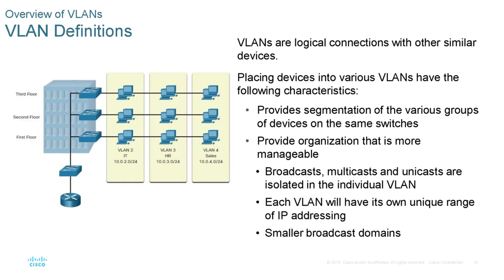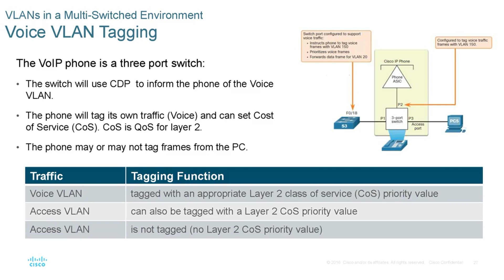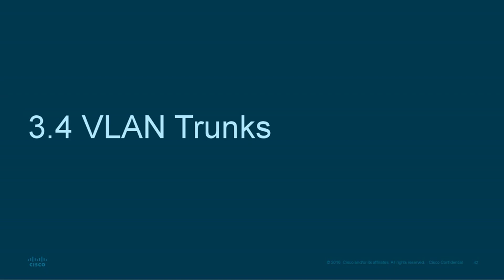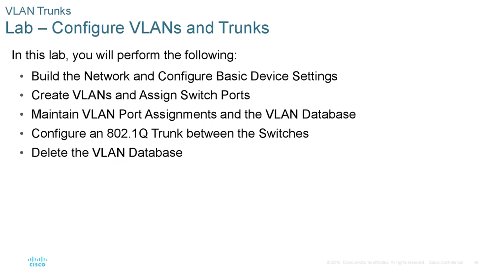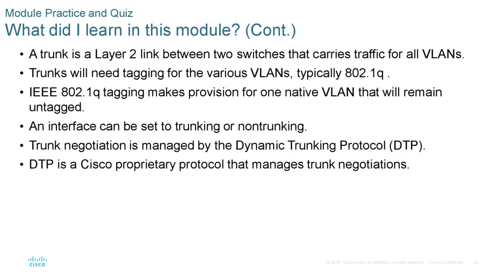youtube video #-lDJNPoc1pY